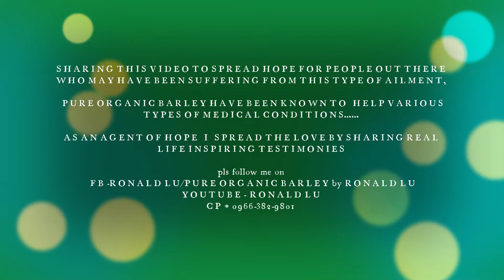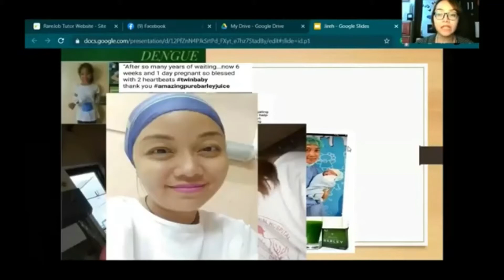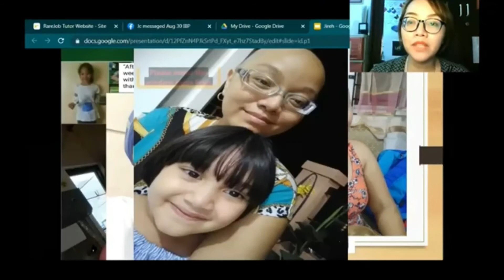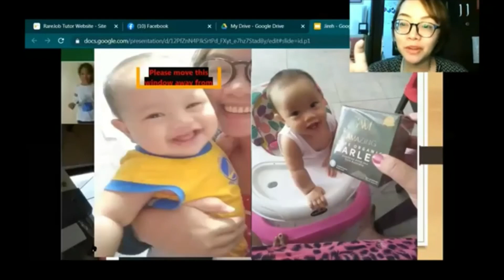RARE CANCER TESTIMONY & BARLEY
Sharing- this inspiring story, her journey battling a rare type of cancer & how Pure Organic Barley has helped her recover. May this give you HOPE that there is a way to beat this killer disease .

I hope you learned something , or maybe got some tips on this video

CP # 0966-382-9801